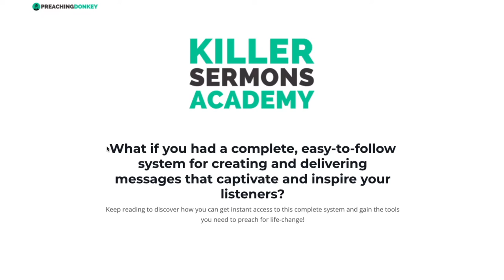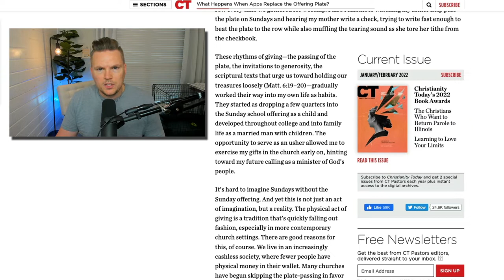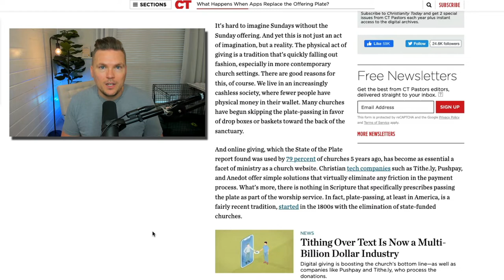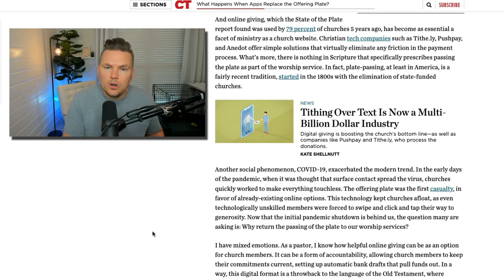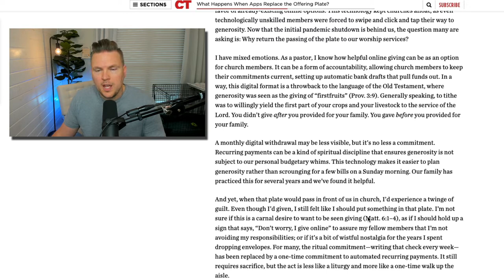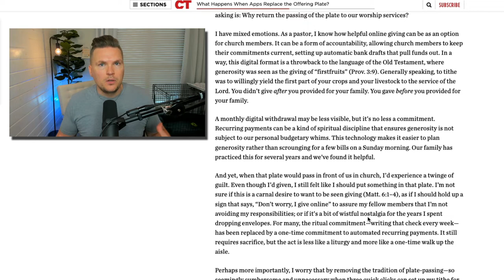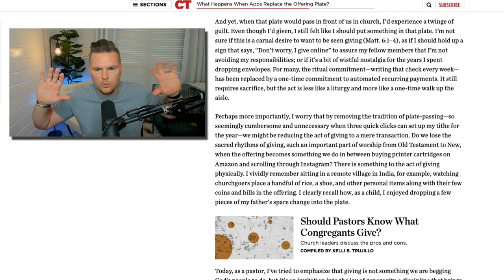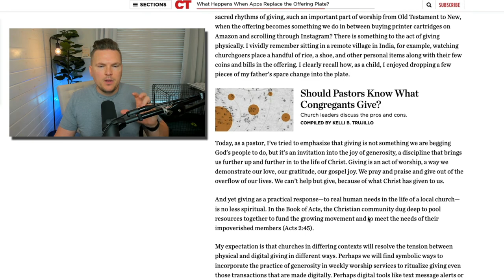Online Giving Vs Offering Plates (Funding your church in a digital world)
When it comes to fulfilling your church's vision and impacting your community, you won't get far without funds.

This is why giving is so important to churches. But the method in which we receive donations has changed over the last few years - especially in these last two years of the pandemic.

In most churches, we've seen a shift from a long-standing tradition of in-person, pass the plate style giving to some form of digital giving online.

There are many benefits to this shift and some cautions. We'll get into all of it in this episode.

MY BOOKS:

Preaching Killer Sermons by Lane Sebring:

Become a Preaching Ninja by Lane Sebring:

MY RECORDING GEAR:

Camera - Canon T7i
Tripod - Victiv 72"
Microphone - Blue Yeti
Secondary Microphone - Rode VideoMicGo
Lighting - Fovitec Softboxes (2)
Secondary Lighting - Neewer CN 160s